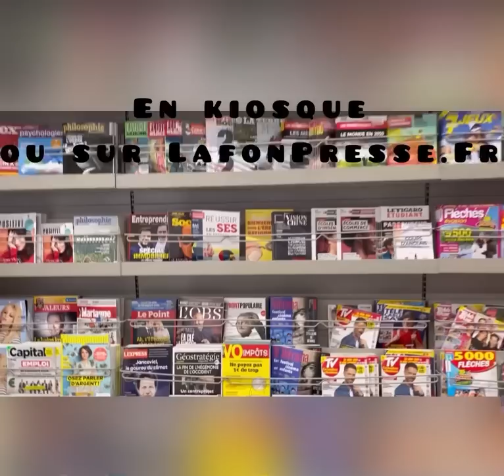Jacques Baud : l’avenir de Sébastopol et l’accès indirect de la Russie à la Méditerranée.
Jacques Baud répond à propos de la base navale de Sébastopol en Crimée, des relations qu’entretient la Russie avec la Syrie et la Turquie…
Jacques Baud est un ancien colonel de l’armée suisse, et a collaboré avec l’OTAN.
Géostratégie magazine
Directeur de la rédaction : Tom Benoit